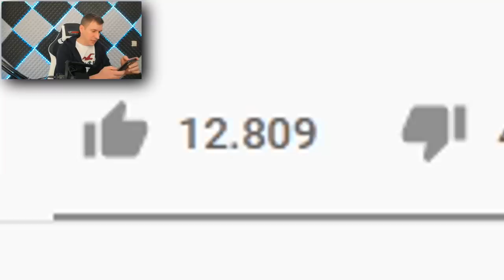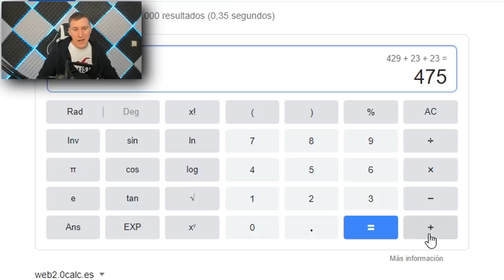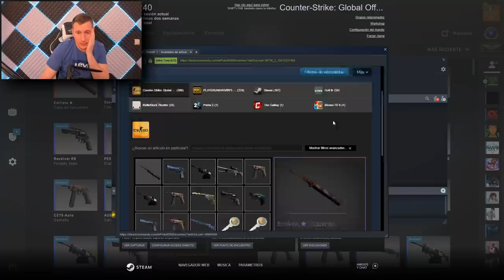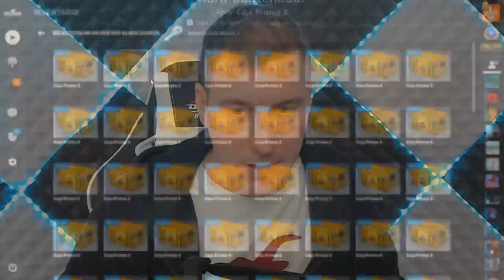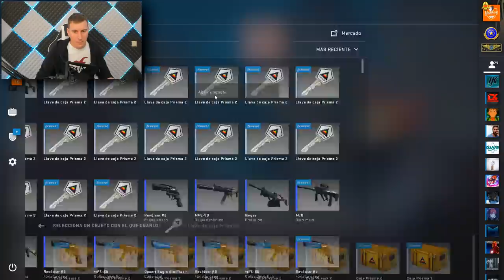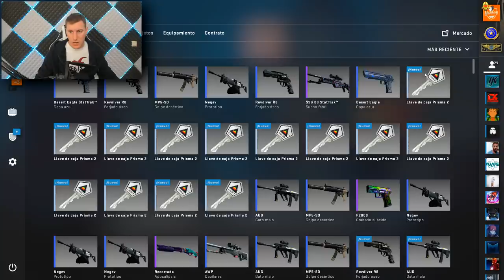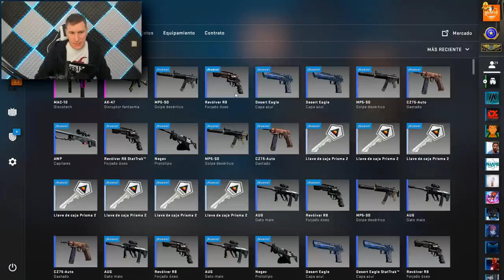ME HABEIS J**DIDO LA VIDA - ABRIENDO +130 CAJAS EN CSGO